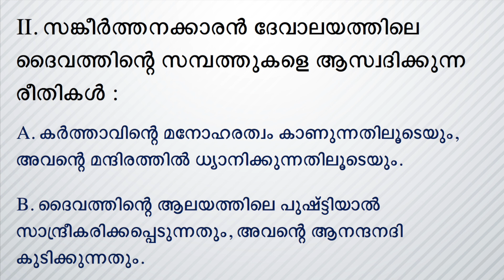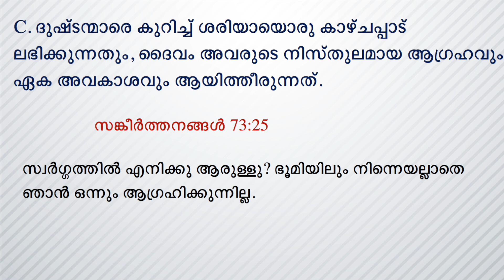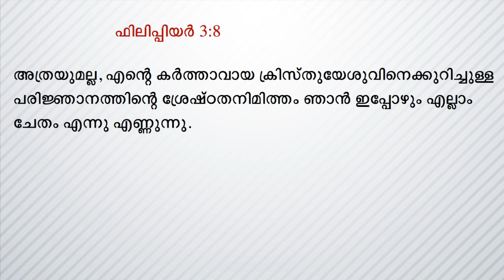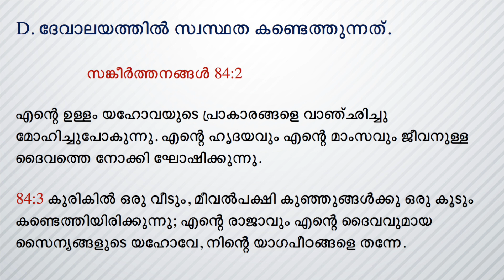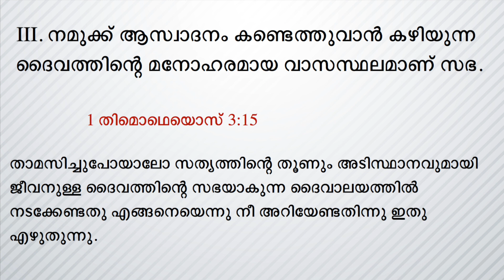Young People Meeting | The Enjoyment In God's House - Msg 4